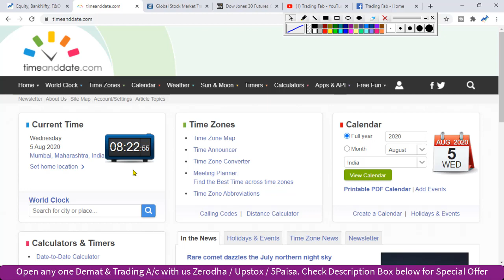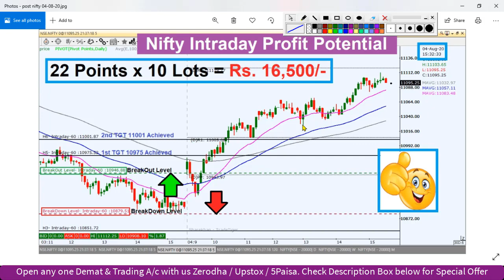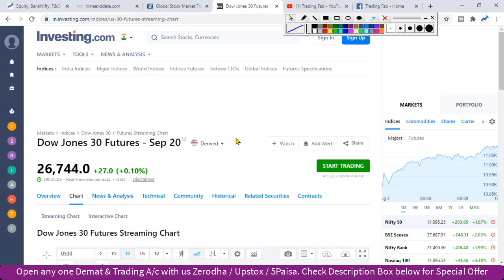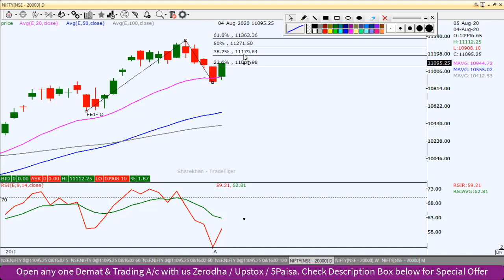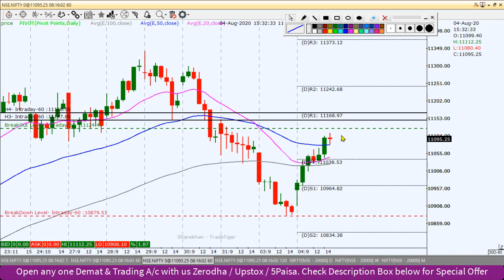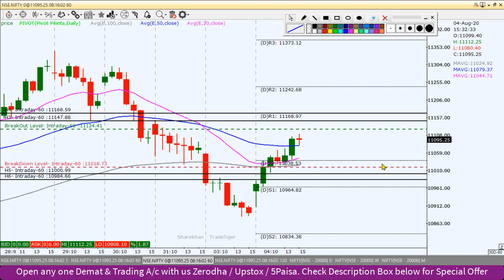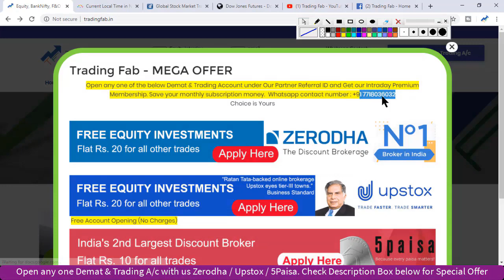Nifty Intraday Trading Strategy 05 08 20 | Last Intraday Profit Potential Rs 16500 | RBI Policy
nifty 50
sgx nifty
nifty today
nse nifty
sgx nifty live
nifty live
nifty 50 share price
nifty index
nifty chart
nifty future
nifty analysis
nifty meaning
nifty graph
RBI Policy